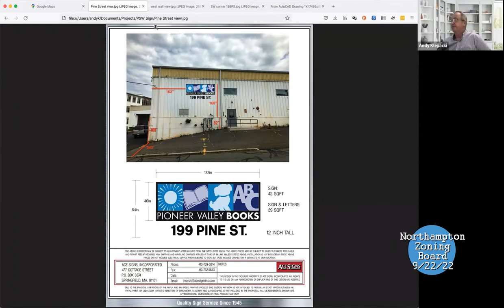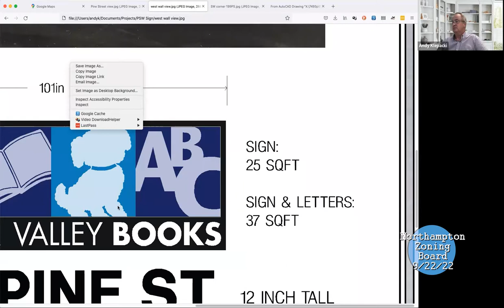Zoning Board Meeting 9/22/22